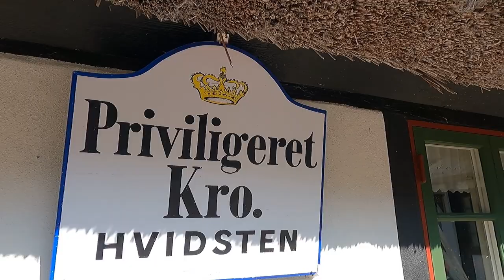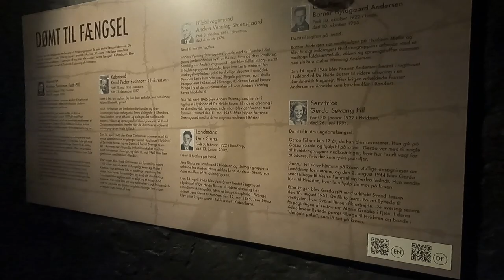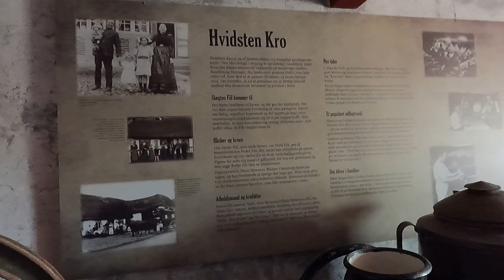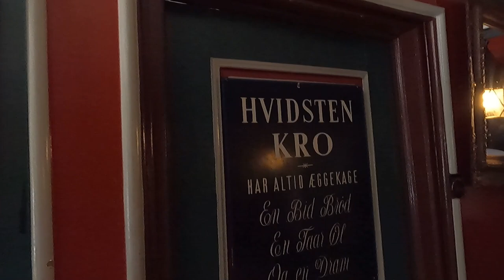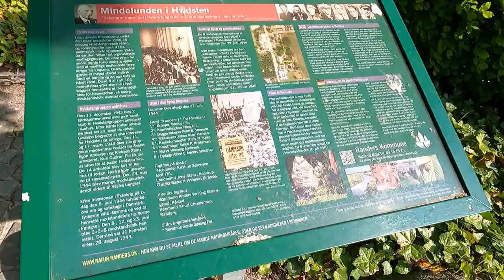Hvidsten Kro, Hvidstengruppen Museum, Gratis - Vlog 72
Hvidsten Kro dannede rammen om modtandsgruppen, Hvidstengruppen. På Hvidsten Kro er der lavet et lille gratis museum der fortæller om medlemmerne i Hvidstengruppen.

En beretning der også er skildret i filmen Hvidstengruppen.

I denne Video besøger vi det Gratis museum samt besøger mindelunden for de faldne medlemmer. Medlemmer der gav det dyrebareste de havde for en god sag. Kampen mod Nazismen.